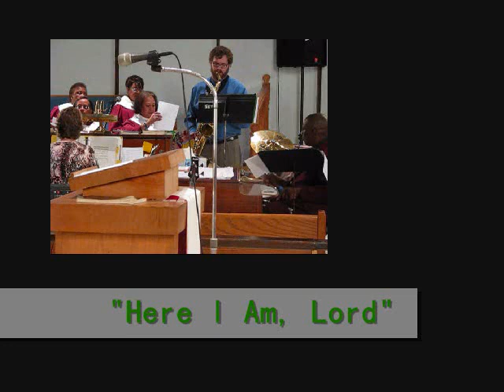Seth Degree Sumation at First United Methodist Church of Compton Video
Pastor Christopher Carter and the First United Methodist Church of Compton presents Seth Schoen on Tenor Saxophone along with his friends as they present a program concert entitled, "Music Nourishes The Soul".

Seth is a young man who can touch your emotions.  He excites you or soothes you as he performs on his smooth soul touching tenor saxophone.  With God on his side, Seth gives the world a more loving and unified outlook on life.

Visit Seth and his friends every Sunday morning at 10am by coming to 1025 S. Long Beach Blvd., Compton, CA  90221

Seth joined with his teachers in order to give a "summative exercise" that allows the world to see and hear the wonderful insights made in music.  Seth worked with Pastor Christopher Carter, First United Methodist Church of Compton, and his school to present his summative exercise as a program entitled, "Music Nourishes the Soul".

Sit back and enjoy the nourishment that Seth gives through his music.  If you are busy, let the music from the video play.  The music allows you to complete your work with enjoyment and energy.